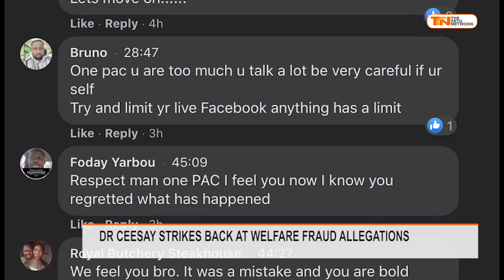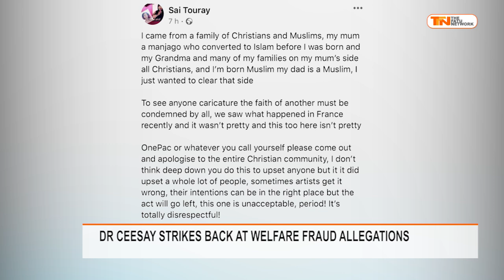ONE PAC SPARKS OUTRAGE FOLLOWING RELEASED PHOTO OF OF MUSICIAN AFFIXED TO THE CROSS